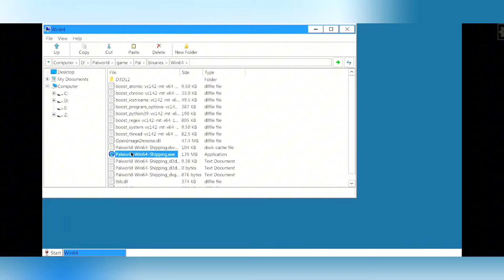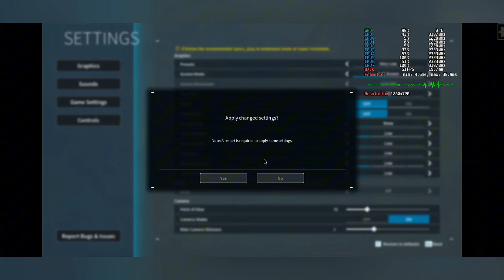[NEW] Horizon Emu Windows Emulator Android - Real Palworld GAME On Android GAMEPLAY (HD)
🔥 Welcome to the ultimate gaming experience! In this video, we dive into the world of Horizon Emu, a powerful Windows emulator for Android, showcasing the highly anticipated Palworld game. Get ready to witness stunning HD gameplay that brings your favorite game to life on your Android device!

# Video Content:
In this video, you'll discover how the Horizon Emu Windows Emulator seamlessly brings PC gaming to your Android device. Watch as we play Palworld, the game that’s taken the world by storm, right from your phone. Key highlights include:
- Easy Setup: Step-by-step guide to installing Horizon Emu on your Android.
- Gameplay Review: In-depth gameplay footage of Palworld, showcasing its vibrant graphics and dynamic gameplay.
- Performance Test: See how well the emulator handles high-end graphics and smooth gameplay.
- Tips and Tricks: Learn the best settings and configurations to get the most out of your gaming experience.